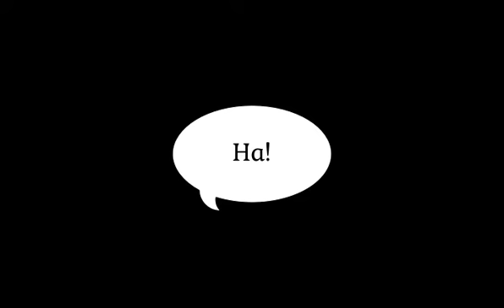Ha FunnyBaby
Just a little ha ha.